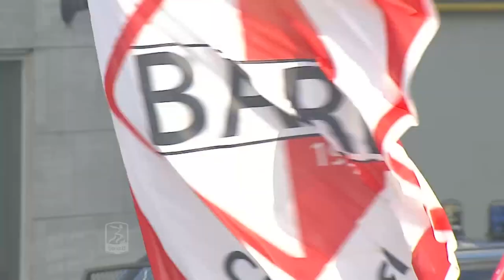Serie B 2014/15 | 12ª giornata Pro Vercelli-Bari (3-0): Gli highlights